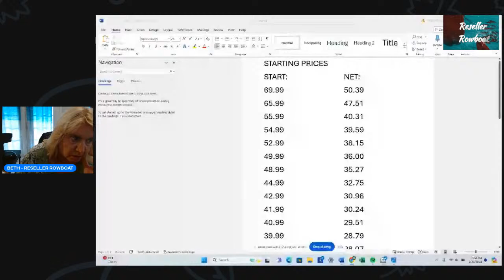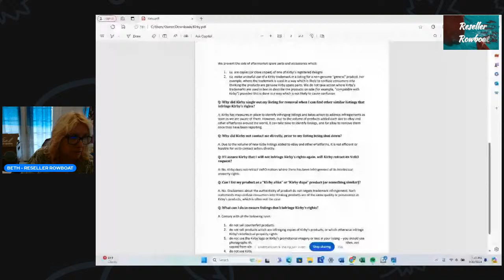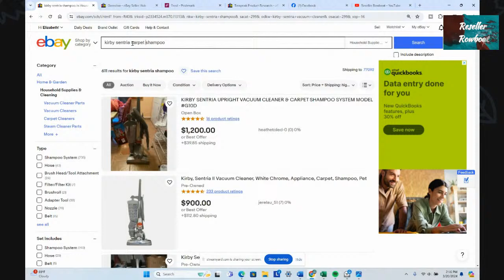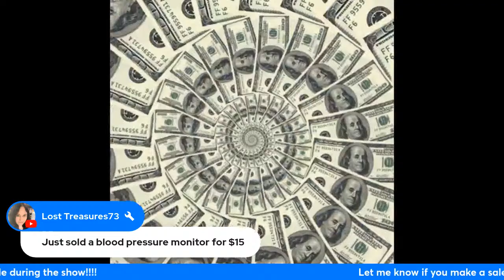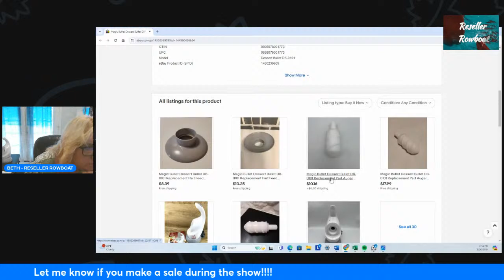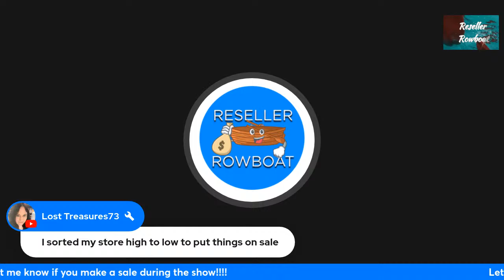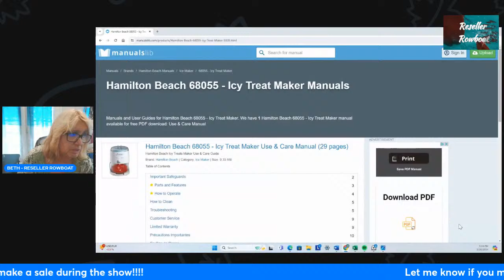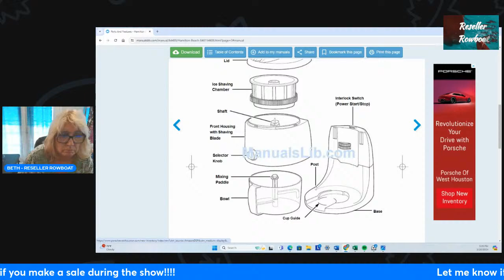LIVE WORKING HANGOUT! WORK WITH ME PARTING OUT APPLIANCES TO SELL ON EBAY!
10 of Hearts Ebay store

Fiverr: Connect with vetted experts, execute everyone project and expand your team capabilities.

Safer Hom SH502 Indoor Plug-In Fly Trap
Sturdy Number Cards for Clothing Sales & Photos
Dritz Dungaree Replacement Buttons